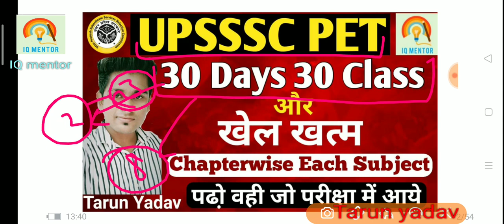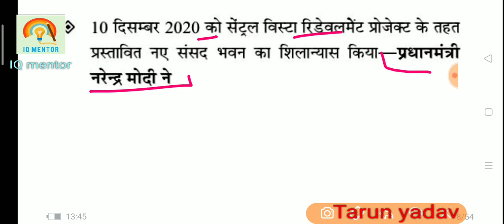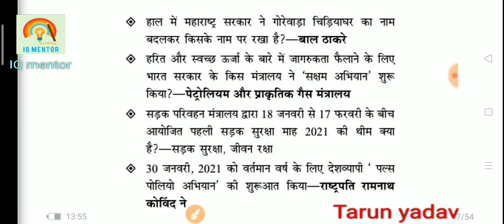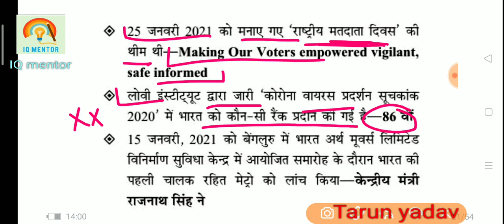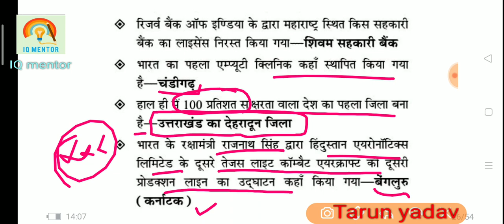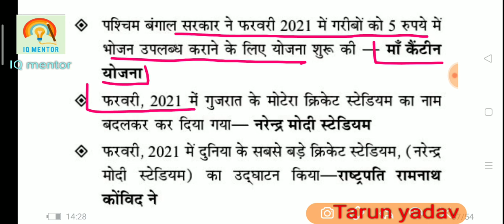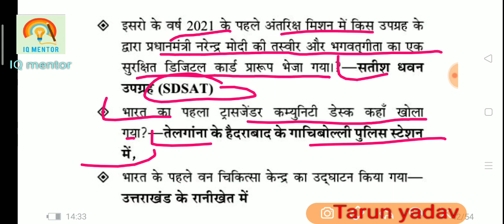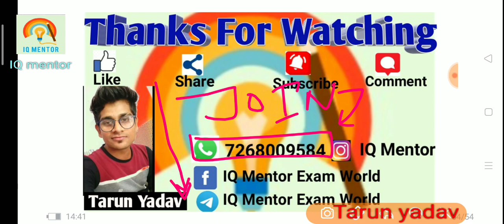CURRENT AFFAIRS l UPSSSC-PET classes Day-14 | By-Tarun sir UPSSSC-PET